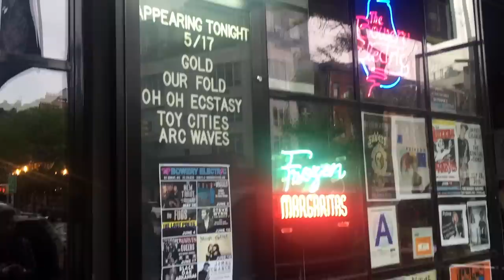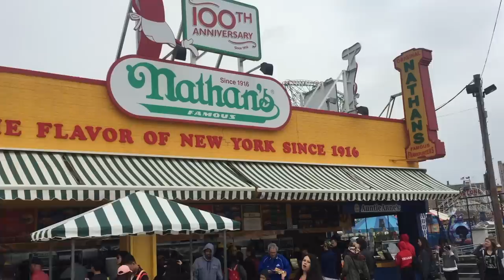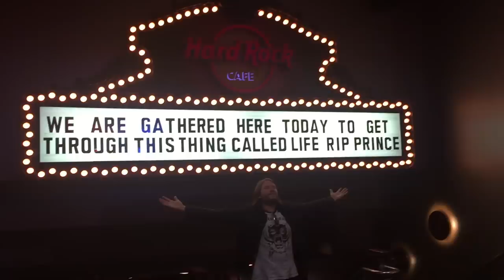Our Fold - In New York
Footage from our unbelievable trip to New York in May 2016 - From Bolton to the Bowery. Teaser of a new track called 'Ghost Ships' at the end. Enjoy! "Every Egg a Bird"